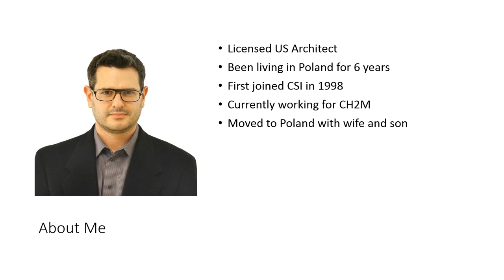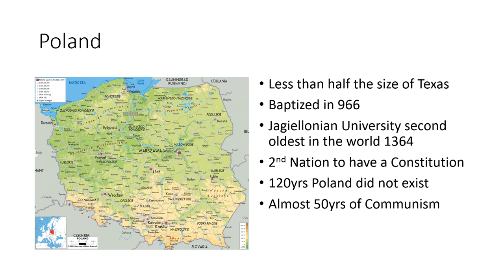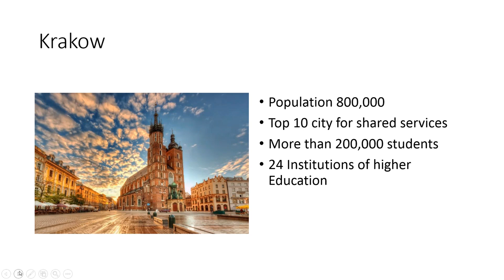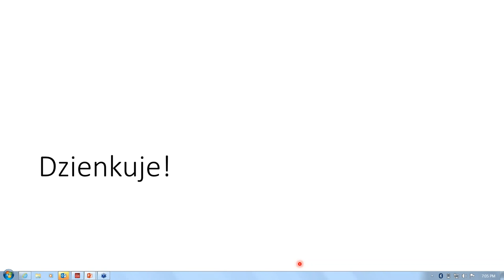1705 CSINext May 2017 Chapter Meeting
Our May Chapter Meeting presentation was "Krakow: From Castles to Ikeas" Presented by Robert Huserik, RA, CSI, CDT.

Krakow, Poland: the 2000 European Capital of Culture, a city with legends of dragons and where kings were once crowned. This month in our CSINext chapter meeting will look at the urban design of this European jewel through the ages. We will look at how ideas of urban design have changed from the medieval grid and fortification walls of a royal city, pre-war prosperity, social realism, modernism, and to the opportunities brought in capitalism. The presentation will discuss how people live in the various plans and effects to quality of life and show examples of architecture throughout the city's history. We will also examine issues surrounding a city that is seeing explosive growth going from almost 50 years of communism to one of the top 10 outsourcing cities in the world.